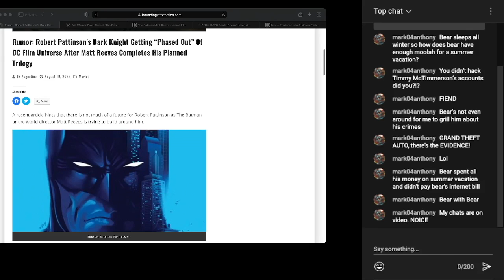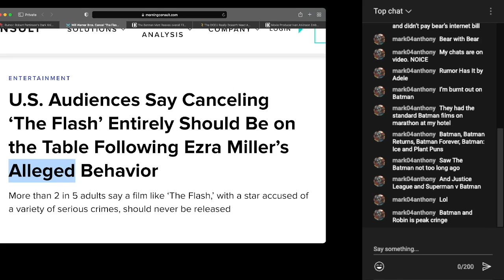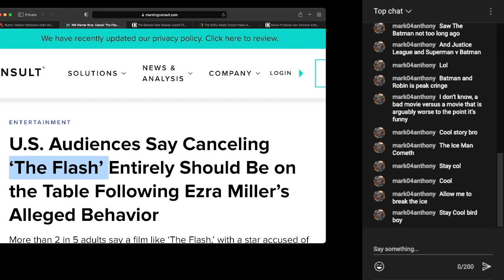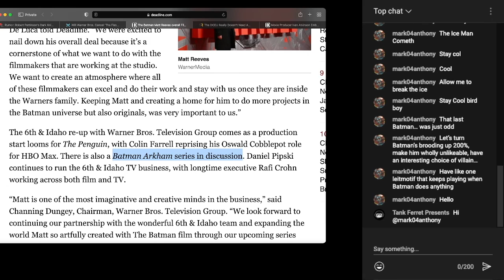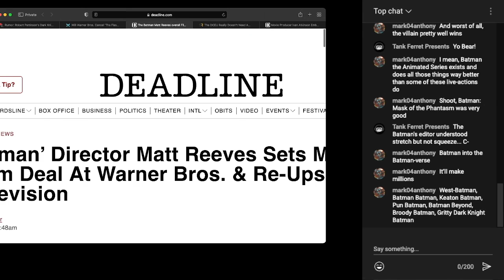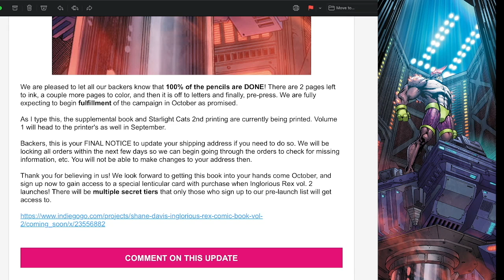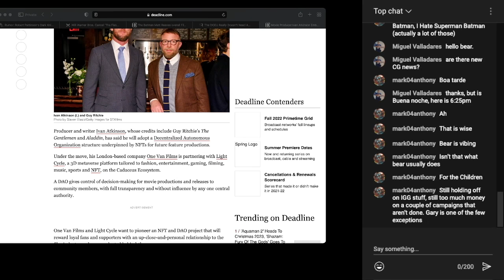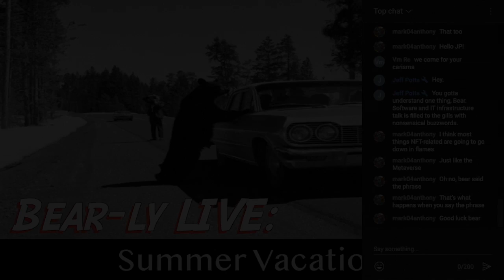Summer Vacation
Bear eats some humble pie while looking at ‘The Batman’ and ‘The Flash’ situation at WBD.  Stop in and say hello!  (From 08/24/2022)

Cover Image:
Center of the West Library Collection

**LINK-o-RAMA**
Original “Phased Out” rumor:

Do we really need Batman?

NFT Movies?

0:00 - Intro
1:44 - The Batman Rumors Recap
7:42 - The Flash Audience Survey
16:25 - The Batman Back On?
35:17 - Campaign Updates
43:41 - More Batman
44:21 - NFT Movies?
48:00 - The Chat
49:33 - Conclusion

Grrrrr!